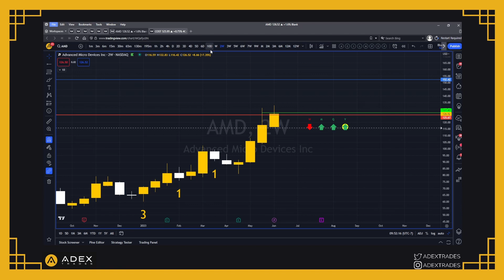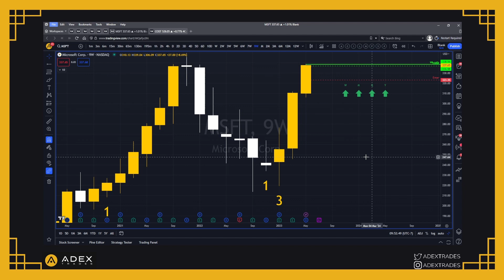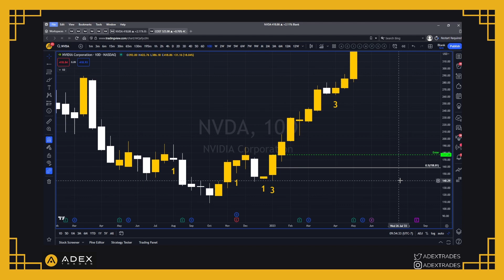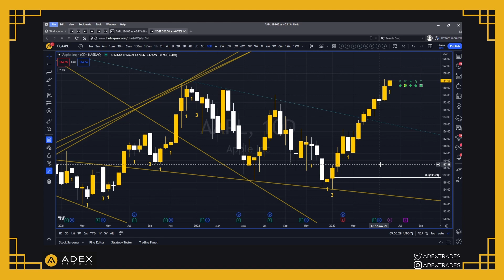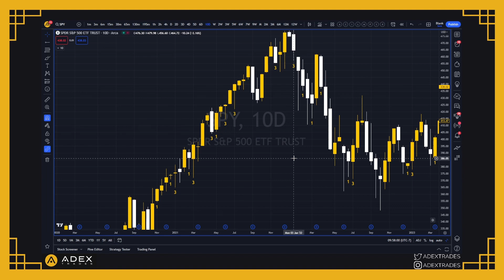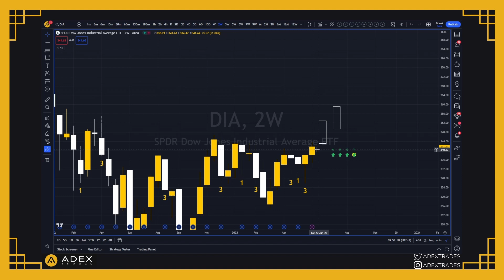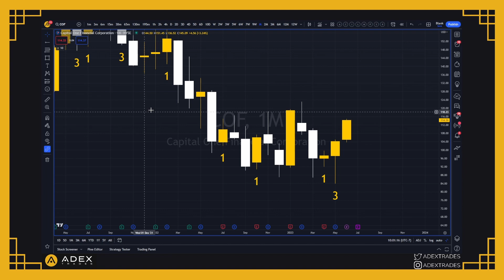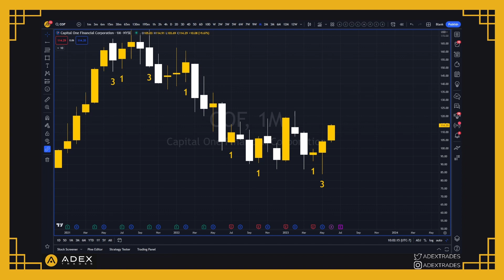The Most Powerful Actionable Signal in Trading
Adex explains what he believes is the most powerful actionable signal in trading TheStrat! What's your opinion??? Is this the best signal to take?

Interested in learning about trading and investing in the financial markets? Come learn with us! If you're looking for a trading community that grows everyday, while consistently looking for opportunities to make money in the markets AdexTrades is the perfect place for you.